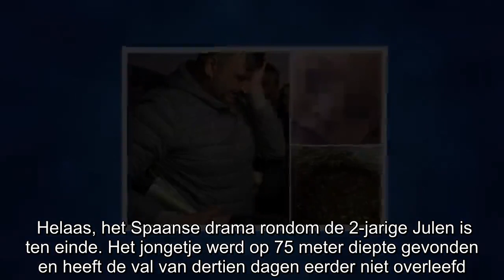Lichaam 2-jarige Julen gevonden in 100 meter diepe put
Helaas, het Spaanse drama rondom de 2-jarige Julen is ten einde. Het jongetje werd op 75 meter diepte gevonden en heeft de val van dertien dagen eerder niet overleefd. Dat meldt het AD.  Zo’n beetje